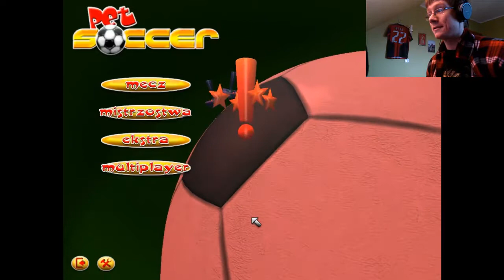Rekiny będą PŁAKAĆ! | Pet Soccer ŚWIĄTECZNIE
Wracam na YT :)

Tym razem na warsztat klasyków wziąłem najlepszą grę piłkarską jaką grałem przed FIFĄ: Pet Soccer :)